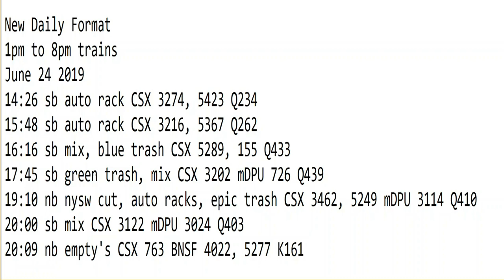6- 24-2019 New Daily Format 1pm to 8 pm trains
1pm to 8pm trains
June 24 2019
14:26 sb auto rack CSX 3274, 5423 Q234
15:48 sb auto rack CSX 3216, 5367 Q262
16:16 sb mix, blue trash CSX 5289, 155 Q433
17:45 sb green trash, mix CSX 3202 mDPU 726 Q439
19:10 nb nysw cut, auto racks, epic trash CSX 3462, 5249 mDPU 3114 Q410
20:00 sb mix CSX 3122 mDPU 3024 Q403
20:09 nb empty's CSX 763 BNSF 4022, 5277 K161